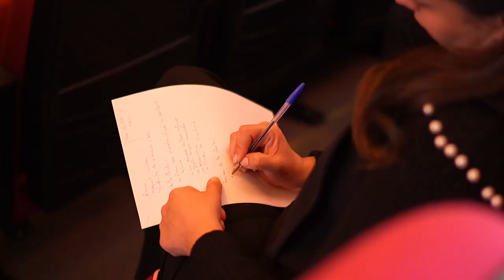Attijariwafa bank. Les Dynamiques régionales de l’Investissement arrivent à Marrakech